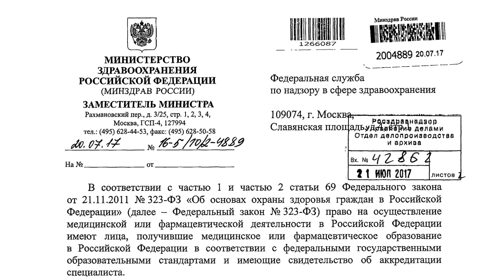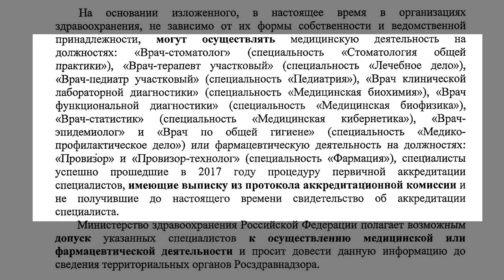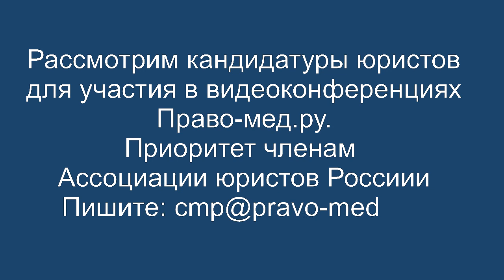Письмо Минздрава России от 20 июля 2017 года в Росздравнадзор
На портале Право-мед.ру письмо комментирует Дмитрий Гаганов, отвечая на вопросы Алексея Панова:

1. О чем письмо?
2. На что обратить внимание при его изучении администрации медицинских организаций, врачам?